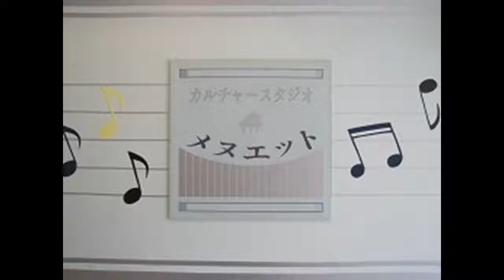今日は朝から雨 星野富弘作詞・なかにしあかね作曲 歌曲集「木のように」より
間庭小枝の日本歌曲シリーズ　Japanese songs sung by Sae Maniwa

今日は朝から雨
村は霧に隠れ
窓辺のアジサイを見て過ごす
妻はタンスをかきまわし
見た事も無い服を
着てみたり脱いでみたり
ラジオをかければ
特に嬉しいことも　特に悲しいこともないニュース

こんな一日を
涙ぐむほど慕わしく
思い出す日が　来ないように
心のどこかがつぶやいている

※こちらには星野富弘さんの詩をそのまま掲載しています。楽譜は原詩とは違う箇所があります。

2016年3月6日
フラワーコンサート　ライブ録音